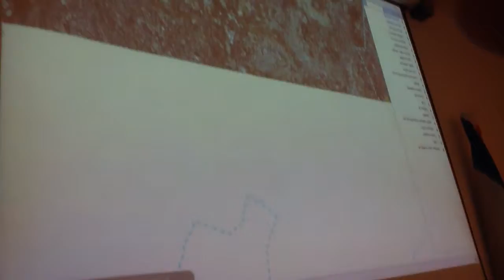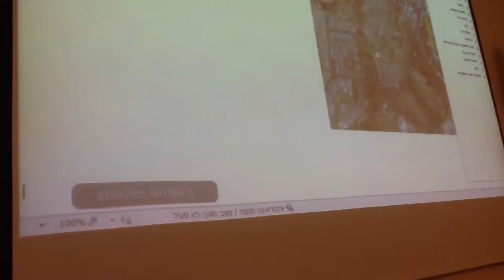Moshe "Mossi" Raz and Mayor Nir Barkat discuss Bet Safafa Highway